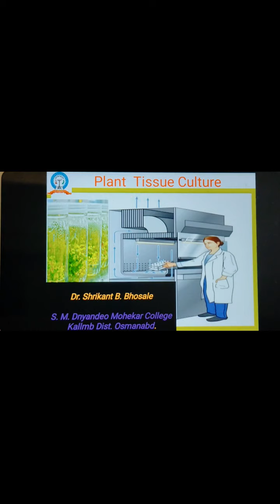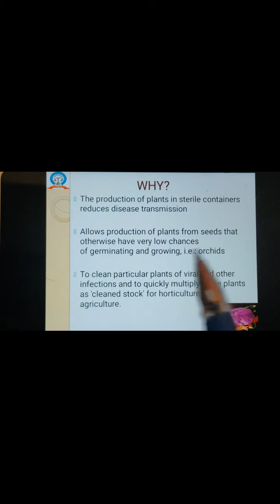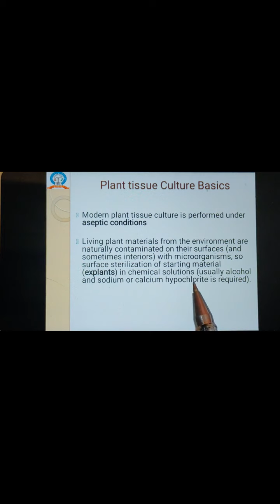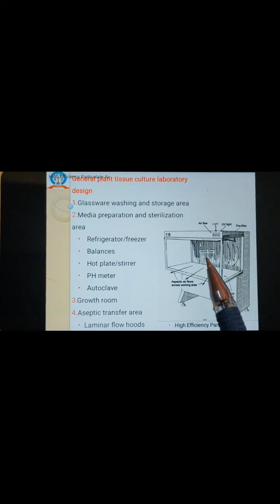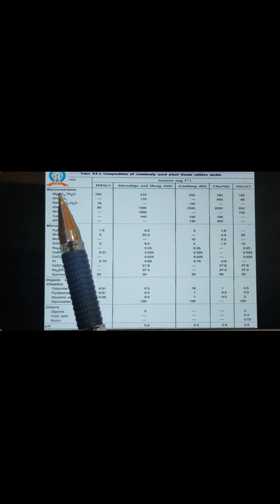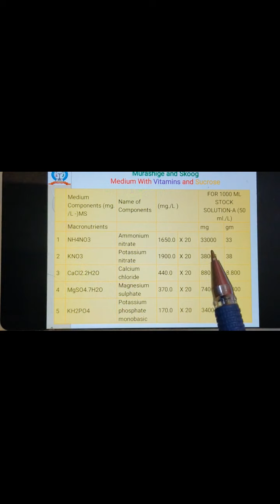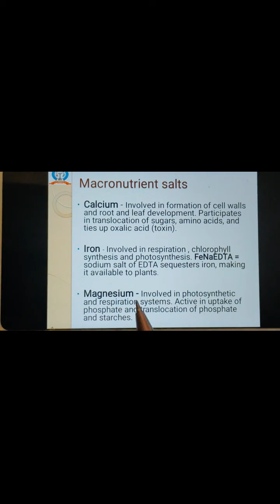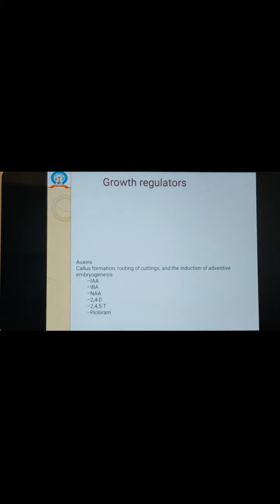3 May 2020